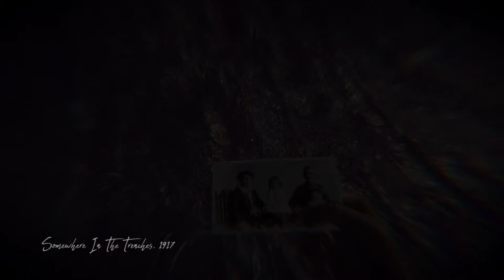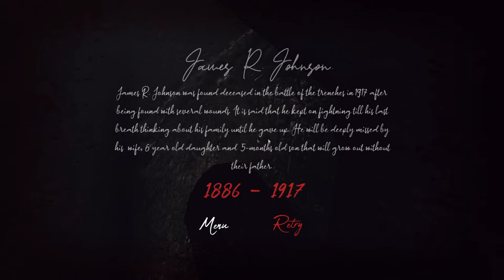Trenches ll The More Sound We Make The More It Hunts Us ll Survival Horror Indie Demo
Stuck In A WW1 Trench And Hunted By Vicious Voice MIMICKING Monsters - Trenches.
Welcome to Trenches! Trenches is a horror survival game set in the Great War, and dives into the psychological horror of a soldier alone in the trenches. It's Spooky, we have to deal with voice mimicking scary bois. Let's get into trenches!

About Trenches:
WARNING: This game may be disturbing to some audience as this game contains real disturbing images, sounds, fear nature, jump scares and intense horror that may not be for the Faint of heart. Play this game at your own risk.

Welcome to the Trenches, 1917. A World War 1 first person horror survival game where you, caught behind enemy lines - have to survive and escape the harsh war-torn environment and experience World War l like never before from the eyes of James R. in this surreal nightmare, as you fight for your life and for your sanity. Explore the real chilling story as you navigate the horrors equipped with only your senses, hearing and trench whistle. Find clues to better understand and escape the enemy trenches without being caught to return to your family.

Try to escape by collecting vital clues and find out what is going on. Trenches is a psychological horror game - where your only escape is through your senses and hearing using your trench whistle to guide you, however that also comes at a price since the enemy can hear your trench whistle. Enemies will also be able to hear if you walk on wood as it will make creaking noise or if you break any bottles. Try to escape the trenches with caution as every corner that you will turn can be your last.

The game relies on sounds and hearing, as you are equipped with a 'Trench Whistle' which you can use. When it's used, it will play a sound and you need to follow the sound, however - you have to be careful as the enemy can hear the whistle too and it can give out your position easily. A HARDCORE objective-finding type first-person psychological horror survival game experience about finding and collecting clues with the goal to escape the Trenches, with gut-wrecking moments and different clue locations with repeatability option.